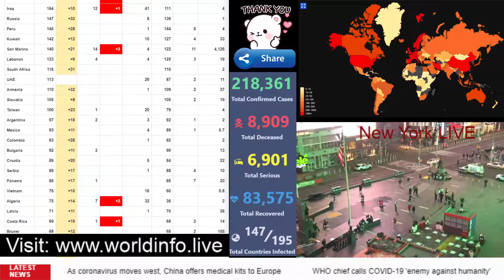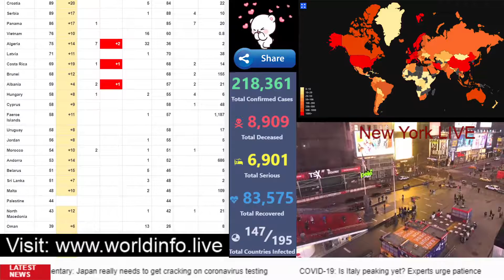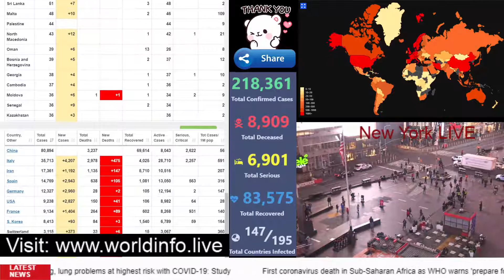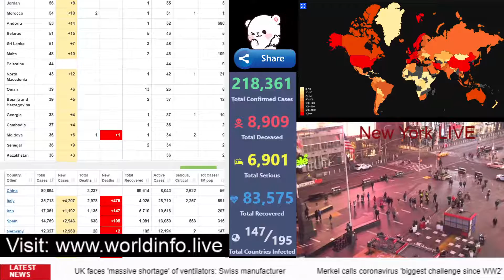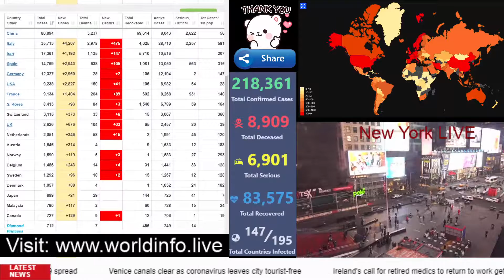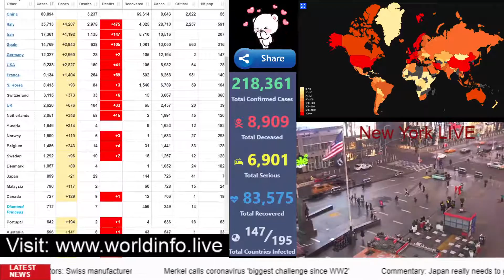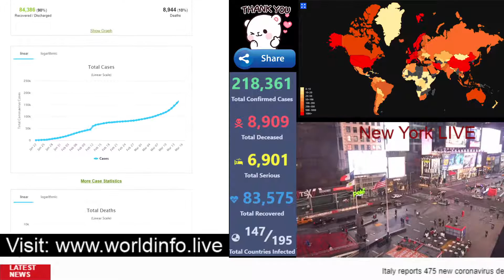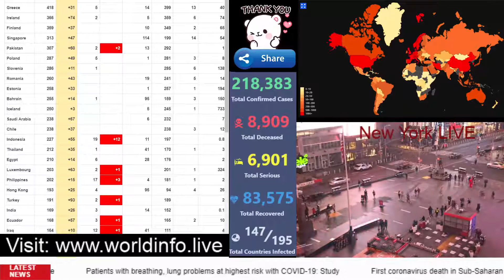CoronaVirus Pandemic, its about to reach 220.000 World Wide infected people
CoronaVirus Pandemic, its about to reach 220.000 World Wide infected people and with just more then 7000 deaths. The recovery rate is around 35% til now over 84.000 people are just recovered.